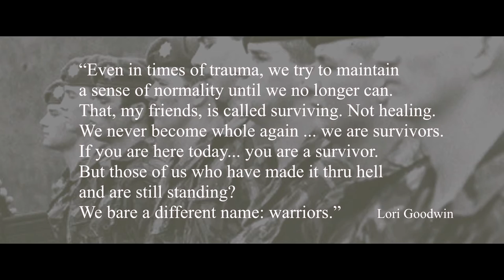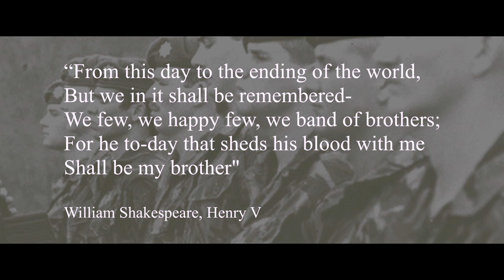Brothers " The Lament of Frank Airey"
This song a video are dedicated to my old friend Franco Gasparotti who was injured while in active service with the 1st Battalion Coldstream Guards. As a consequence of his injuries he has been suffering from PTSD for many years.

Franco is going to be climbing Mount Kilimanjaro in 2016 along with his friends and Brothers to pay for much needed surgery.
youtu.be/yGWp1POYkIE
Above are links to Franco's story and funding page. Please share!